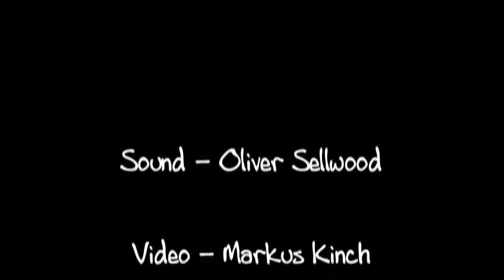Gauguin Sketches - Matthew Kaner